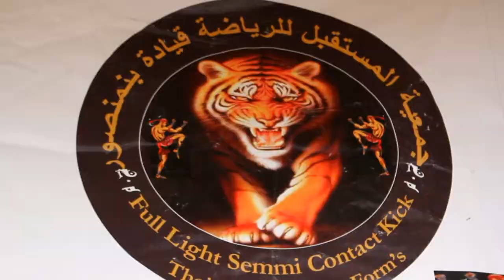افتتاح قاعة للرياضة بجماعة بن منصور